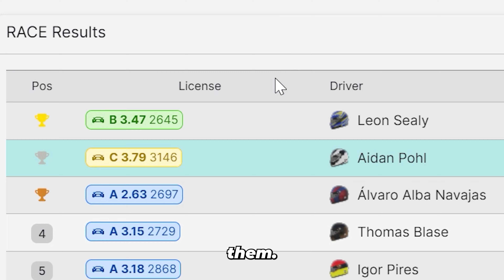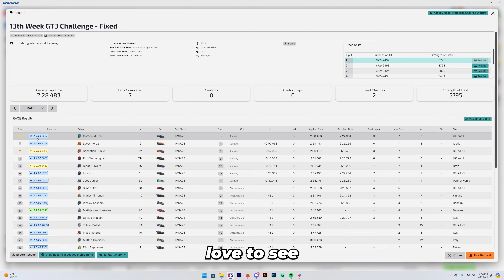GT3 IRACING RAIN RACE SEBRING | WET & WILD RACE IN GT3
Aidan Pohl wet and wild GT3 race in Sebring saw a lot of action. Many crashes and a lot of concentration required to stay on the black.